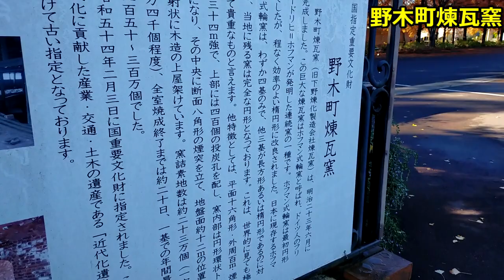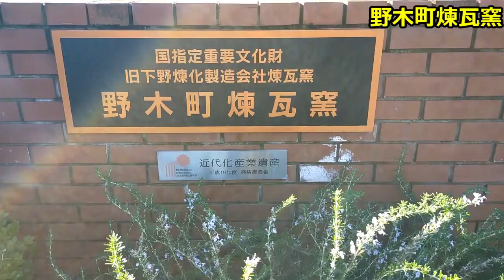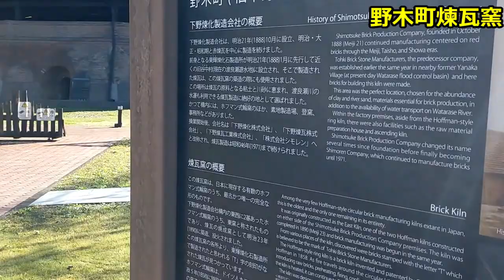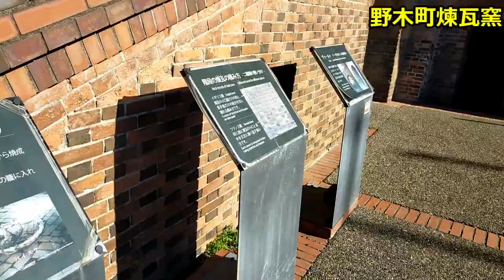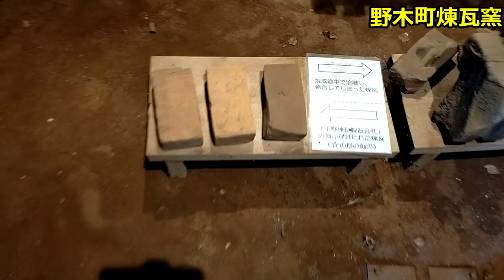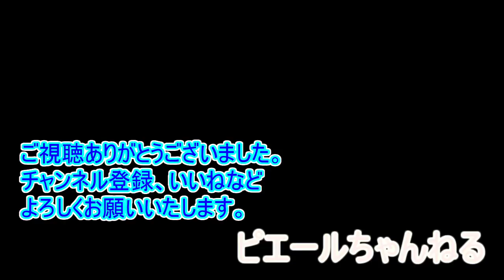北関東探訪 野木煉瓦窯・紅葉散歩～栃木県野木町を行く。～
栃木県野木町野木町煉瓦釜のメタセコイアの紅葉と煉瓦窯のレポです。
2022年11月15日撮影
メタセコイアの紅葉です。
紅葉が見頃です。
煉瓦窯は圧巻です。